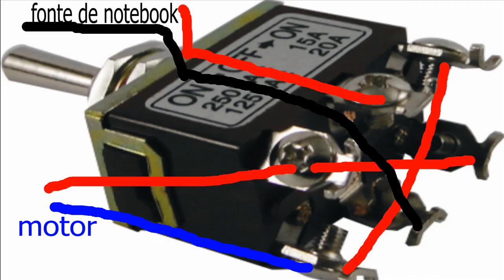como tirar o ar quente de casa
esse é só o protótipo , visite meu site para me ajudar a ganhar uma grana com propagandas, um forte abraço!.